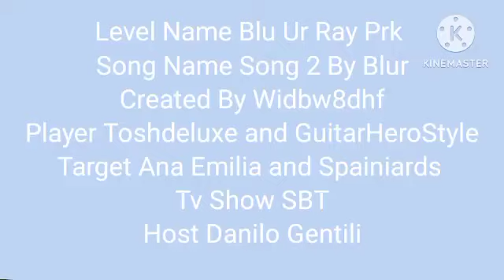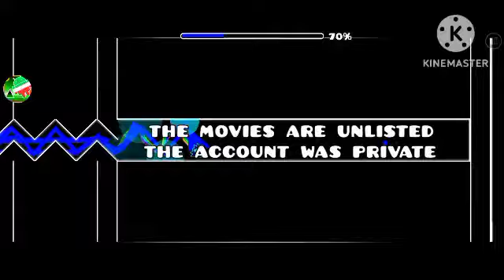ana emilia vs danilo gentili